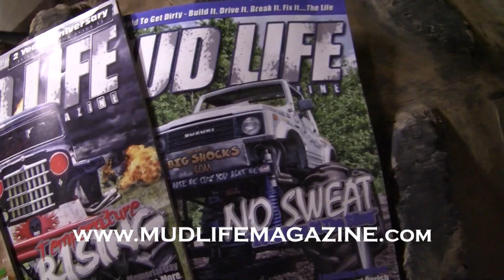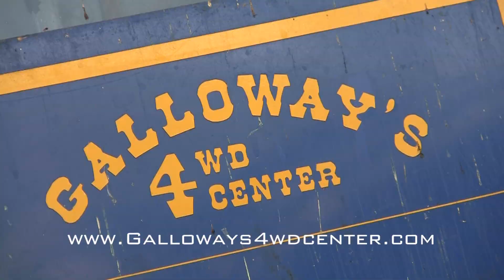Straight Diesels Season Opener 4x4cross Episode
Straight Diesels Season Opener in Peachland, NC